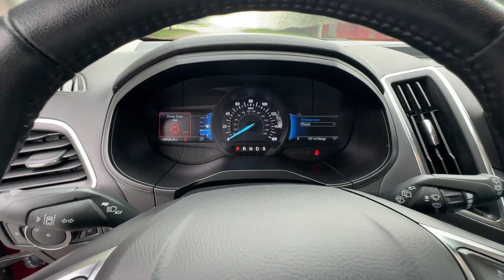2023 Ford Edge Titanium GA Atlanta, Griffin, McDonough, Fayetteville, Thomaston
Pre-Owned 2023 Ford Edge Titanium available at Cronic Nissan located in 2624 N Expressway, Griffin, GA, 30223. Servicing the Atlanta, Griffin, McDonough, Fayetteville, Thomaston area.

Enjoy the view of this   2023  Ford Edge.  Take a closer look at this smart and sporty Edge. This mid-size crossover leverages technology to maximize traction, safety, and convenience. Versatile, capable, and loaded with style, this SUV brings can-do confidence on every adventure. The following are some of this vehicles highlighted options: Heated Steering Wheel
, Pre-Collision System, Intelligent Auto on/off High Beams, Lane Departure Warning, HANDS-FREE LIFTGATE, Keyless Entry, All Wheel Drive, Power Liftgate, Lane Keeping Assist, Power Passenger Seat. Feel relaxed and confident when you're behind the wheel of the Edge. Treat yourself to a test drive today. Our friendly staff will give you an outstanding customer experience.